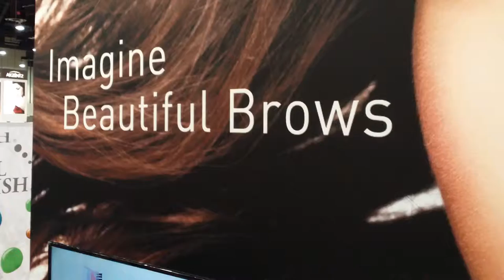Chella Brow Bar Vegas IBS Show 2015 Booth Full